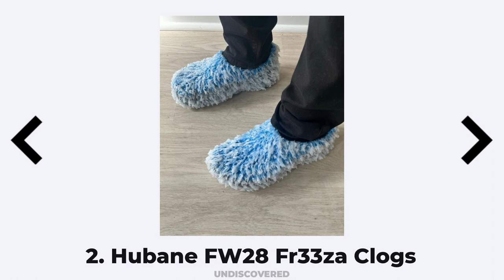DROPS OF THE WEEK 6 (6/2/2023) PIERRE BASSENE WORLD, CLINTS, VANDY THE PINK & MORE!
Special thanks to @loft.gtt (IG) for sending us this beat

Here are this week's Fashion Drops of the Week, for the week commencing 6th February, for the 6th week of 2023.

The Drops
10. Our Motherlan Drop

9. Famously Famous Workshop Drop Part 1

8. Eduliswom “Lizard” Puffer Vest

7. Vandy the Pink Animal Fleeces

6. Val Kristopher February Drop

5. Nobody Solutions Nikto items

4. Onlycurse “Angelic” Puffer Jacket

3. Pierre Bassene World Workwear set

2. Hubane FW28 Fr33za Clogs

1. Clints Inc ‘Le Bleu’ Pack

Work with us 1 on 1 !